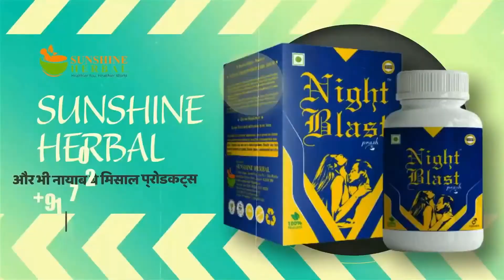Musalmano Ki Mulk Me Makkari ! | मुसलमानो अब भी वक़्त है सुधर जाओ | Maulana Abu Talib | माल फितनाह है